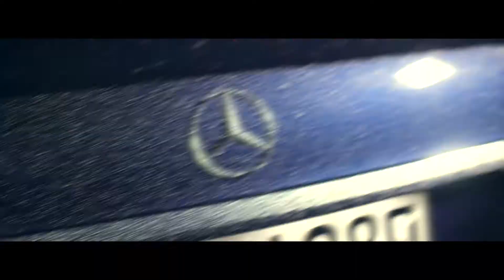Kaaris ft Brvbus Transfert [ Clip officiel HD ]